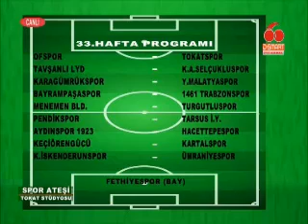SPOR KEYFİ 30 MART 2015